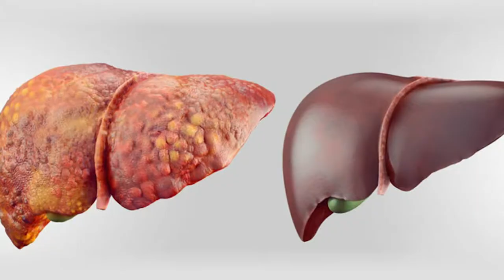Saint Patrick HealthBreak - Hepatitis C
Hepatitis C is a blood-borne virus that causes liver damage over time, and many patients who have it don’t even know it. But for those who do, Providence St. Patrick Hospital offers new treatments that can cure Hepatitis C. Dr. Josh Christensen explains.